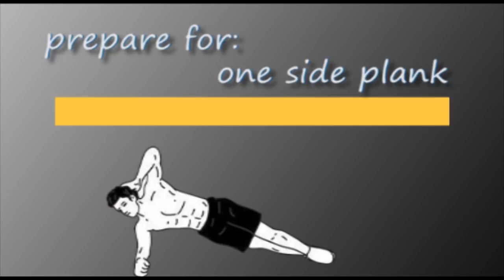Plank workout | Strength Workout | Best exercise for complete Body for men & Women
NewSpirit tube. Plank exercise is one of the best exercise for both men and women and it has great benefits. Most of the people are doing at home and in gym but with in a wrong posture. See this video for complete guidance and right way of doing plank.